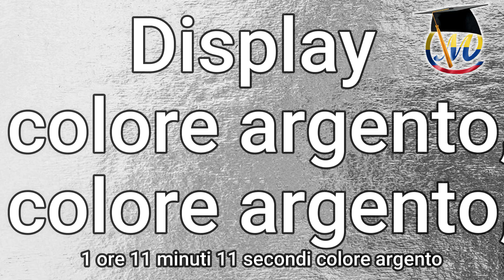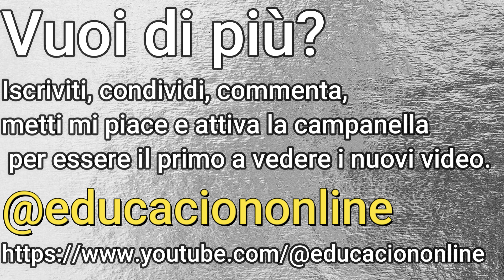Display a colori argento, colore argento, 1 ora 11 minuti 11 secondi colore argento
Qual è il significato del colore argento?

Argento (Argento): L'argento è associato a raffinatezza, eleganza e fascino. Nella cultura italiana, l'argento viene utilizzato nell'oreficeria e nella gioielleria, conferendo un aspetto brillante e distinto.

1. Per un effetto migliore, metti questo video a schermo intero
2. Con sufficiente luminosità
3. Spegni le luci e pronto per l'uso su vari schermi.

Adesso colore argento e luce argento, per fare video!
Schermo argentato, luce argentata, argento 100% per cellulari,
argento chiaro per usarlo su vari schermi...

È UN AIUTO ILLUMINANTE, PER SELFIE, FOTOGRAFIE, VIDEO E TUTTO QUELLO CHE TI SERVE E/O EFFETTI LUMINOSI.